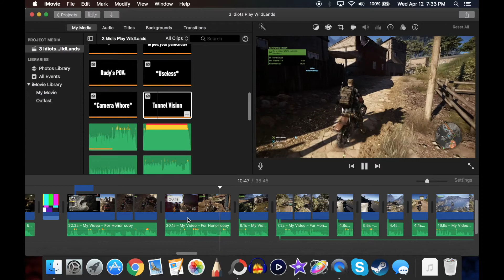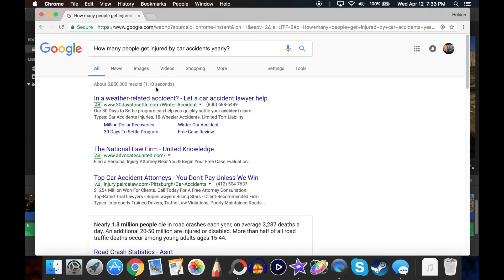3 Idiots Play WildLands (Part 1) [Gameplay with Dr. ThornySauce, Animator Rudy, and The Evil Wizard]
Hello and welcome ladies and gentlemen, In this video we were just messin around on Wildlands. Check out Animator Rudy's channel for his editing and full POV.

[I do not take and/or have any legal ownership of the songs/music used in this video]

Songs/Music Used:
Hidden Agenda - Unknown
Attack on Titan Theme Song - Unknown
The A-Team Theme Song - Unknown
Les Toreadors from Carmen - Georges Bizet
Roundabout - Yes
Ride of the Valkyries - Wagner
Asimov - Two Steps From Hell
Deja Vu - Initial D
Looking Like This - Lyre Le Temps

Dr. ThornySauce